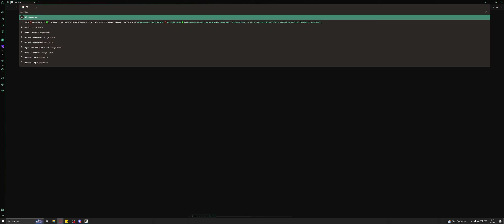VASCO X TROPA DO GORRO - JOGO DIFÍCIL!!!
Passei muito sufoco nesse vídeo, Vascão tá melhorando aos poucos...